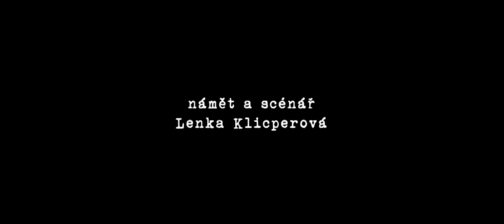Kongo 21.století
Jak ještě žijí lidé v době, kdy jednou z největších starostí českých děvčat to, jestli si vybrala správný odstín šminky...